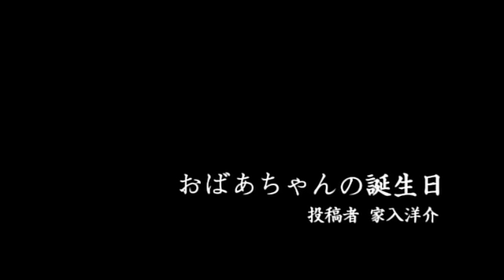ほんとにあった心霊動画 ホラーちゃんねる 25